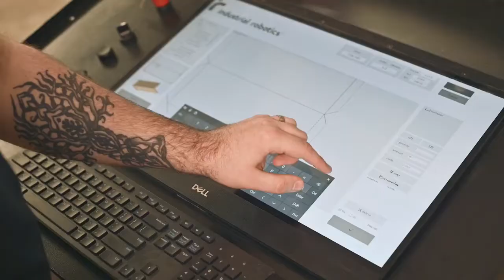Robot do produkcji pudełek tekturowych RoboCut (Wycinanie i bigowanie prototypów pudełek)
Opakowania z tektury dla meblarstwa RoboCut

„RoboCut” – robot przemysłowy zapewniający skuteczną pomoc w wytwarzaniu opakowań z kartonu oraz części do nich. Dynamiczność i uniwersalność tego urządzenia pozwala na wytwarzanie opakowań o najróżniejszych wymiarach i na błyskawiczne przygotowanie ich do użycia. Możliwość zautomatyzowania produkcji opakowań z kartonu pozwala uniknąć stałego magazynowania opakowań o specyficznych wymiarach, w wygodny sposób planować potrzebne ilości opakowań oraz czas ich produkcji. Robot „RoboCut” do produkcji opakowań z kartonu może być również sterowany w sposób zdalny, a fizyczna obecność człowieka przy nim niezbędna jest jedynie dla jego aktywacji. Specjalne oprogramowanie zainstalowane w zautomatyzowanej komórce jest przystosowane nie tylko do obserwacji informacji związanych z procesem wytwarzania, lecz również do odbioru zamówień klientów, ustalania priorytetów pracy i in. Pomaga to wygodnie koordynować zamówienia i automatycznie obliczać ceny za wykonaną pracę.

Produkcja opakowań kartonowych. Robot do cięcia kartonów
Robot do produkcji pudełek tekturowych
Wycinanie i bigowanie prototypów pudełek
Opakowania z tektury